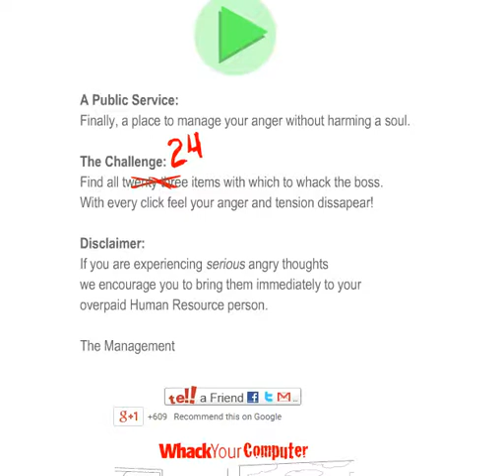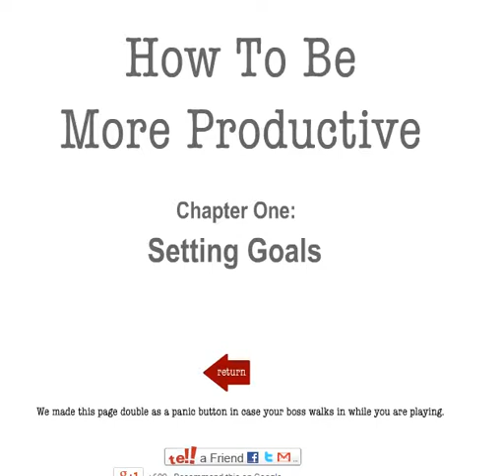whack your boss part 1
sorry for not making vids i have been doing lots of things hope you all had great days tho and that you licked a goat hope you enjoy